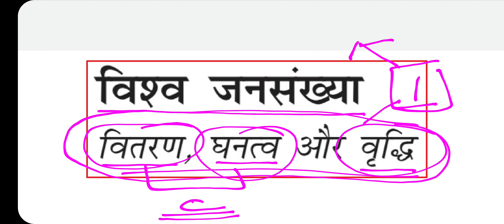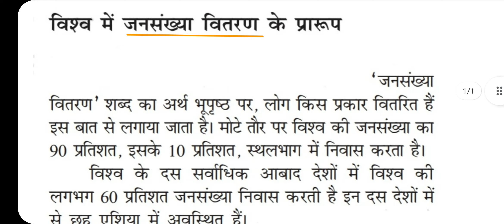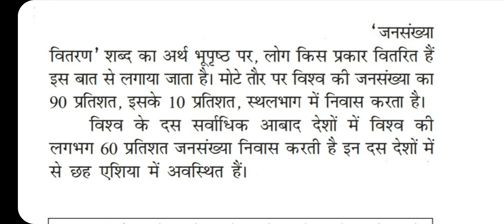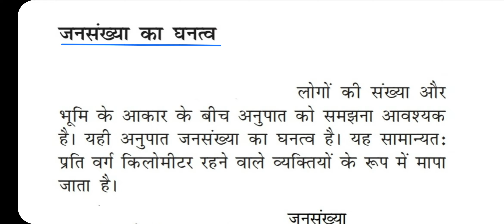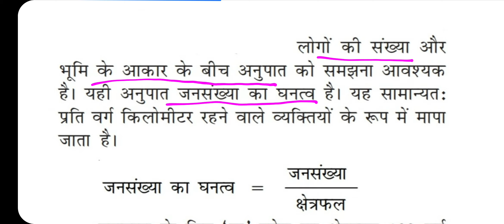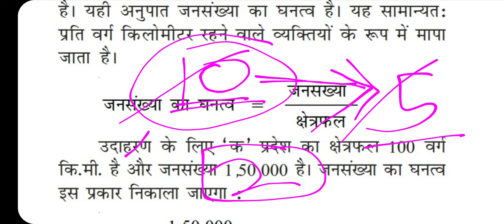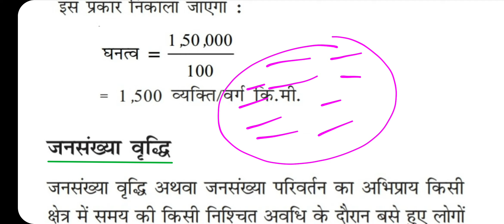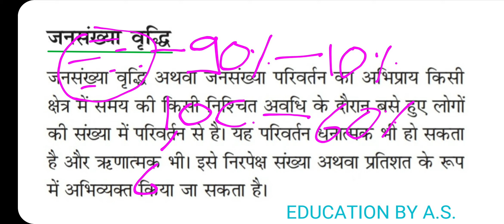Class 12th Bhugol 2021-22 Most Important Topic In Hindi